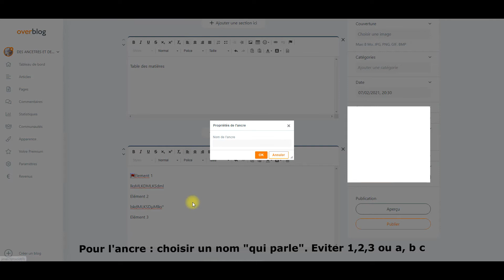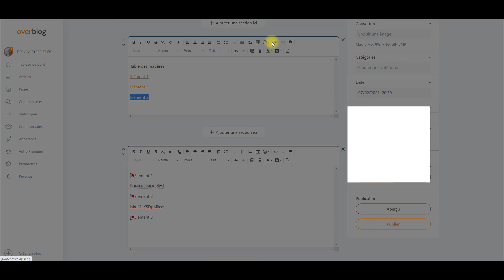TG 07 table OVB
Créer une table des matières dans Overblog